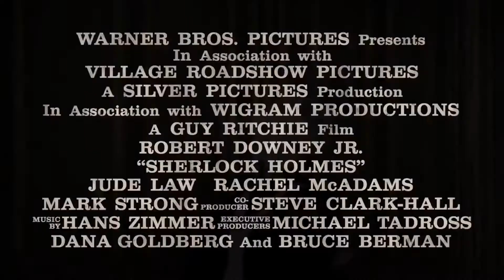Фильм Шерлок Холмс 2009 Саундтрек Hans Zimmer London Music Works Steve Mazzaro Discombobulate